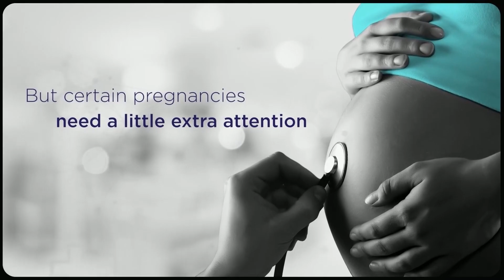I enjoy bowling in overseas conditions more: Rajeshwari Gayakwad | Beyond The Boundary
5-wicket haul against 🇳🇿 in WorldCup 2017, India's evolution since last World Cup, Importance of winning the CWC22

Rajeshwari Gayakwad speaks to Kalyani Mangale in the latest episode of BeyondTheBoundary.

00:00 Introduction
00:50 Rajeshwari's performance against New Zealand in World Cup 2017
01:52 Responsibility as a spinner in the team
02:39 Rajeshwari on conditions in New Zealand for the World Cup
03:26 Rajeshwari on the experience of bowling with Jhulan Goswami
05:29 Rajeshwarion skipper Mithali Raj's support
06:37 Rajeshwari on her 50th ODI
07:30 Rajeshwari on importance of winning the World Cup
08:11 Rajeshwari's journey from World Cup 2017 to World Cup 2022
8.58